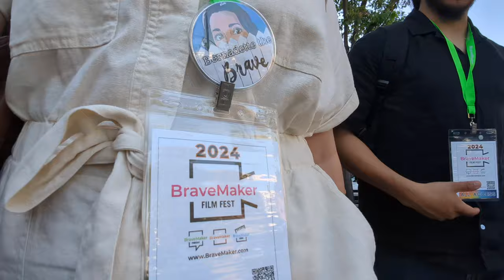how I booked this without an agent (example using social media)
00:00 How I booked the film
2:09 Preproduction
2:41 Arriving to set
4:12 Behind the scenes and everyone involved!
4:51 Film Festivals it got into so far 🎥
5:06 Where to see the final film!

Hello! If you have never been to my channel, I make on-set vlogs, videos about how to start a career in acting, acting exercises you can do at home, online acting classes, backstage casting, LA Casting, SF Casting, Casting Networks, How to get an agent, actors access, breakdown services, self-tape auditions, how to find auditions for free, is backstage worth it?, open casting call 2021, acting reel, voice over acting, audition examples, casting websites, filming setup, acting advice, how to cry on command, background acting and so much more!